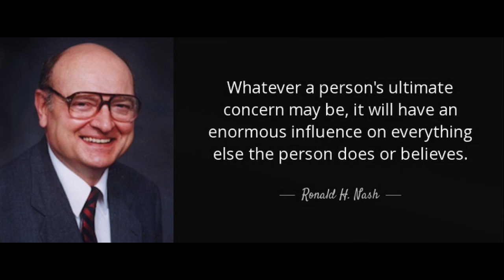02 Italian Philosophers | Dr. Ronald H. Nash | History of Western Philosophy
Tracing the flow of thought throughout the history of the West is one of the most rewarding and daunting of all studies. Philosophers have sought to break free from their cultural norms in search of meaning. For the Christian, it is fascinating to see how the philosopher’s questions are found in the Christian worldview. Dr. Ronald Nash brilliantly explains the philosophical issues from the biblical worldview perspective.